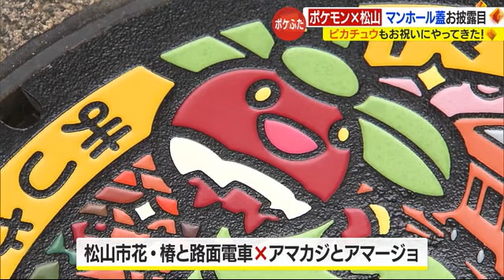ポケモン×松山市！マンホール「ポケふた」が愛媛初設置 大街道と総合公園に【愛媛】 (23/12/11 18:53)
人気アニメ「ポケットモンスター」シリーズのキャラクターがマンホールのフタに。愛媛県松山市の中心地で１１日に設置されお披露目されました。「ピカチュウ」もお祝いに駆け付けました。

曽我部愛麗アナウンサー：
「松山市の大街道にピカチュウが出現しました」

ピカチュウがお祝いに駆け付けた場所は、松山市中心部の大街道の入り口。お披露目されたのは…

司会：
「ポケモンマンホール『ポケふた』。初お披露目です。どうぞ」

シートを外して現れたのは、ポケモンが描かれたマンホールのフタ「ポケふた」の２枚。１枚は松山市の花「ツバキ」と路面電車にポケモンのキャラクター「アマカジ」と「アマージョ」。もう１枚には松山総合公園の展望塔に「シュバルゴ」と「ネギガナイト」がデザインされています。どちらも松山市版のオリジナルマンホールです。

「ポケふた」はポケモンの事業を営む企業が全国の自治体と連携して設置。全国では３１の都道府県に設置されていて愛媛は初めてです。２枚のうち１枚は大街道商店街の一番町側の入り口に。もう１枚は松山総合公園の展望塔の前に設置されました。

松山市は「世界中のポケモンファンやマンホールファンらが、松山に来てもらうきっかけになれば」と期待を寄せています。